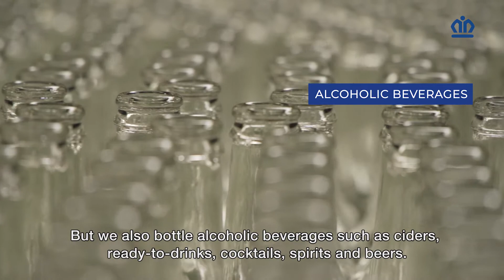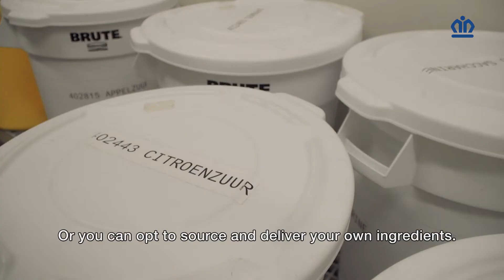Konings, your co-packer. Proud to bottle your drinks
We are proud to introduce you to our inspiring world of drinks.
It is impossible to describe Konings in one word because of the diversity and the multitude of services it provides. One thing is certain, we are a reliable partner in co-manufacturing, in co-packing, in the ingredients business and in processing. We pride ourselves in our long-term relationship with our customers.